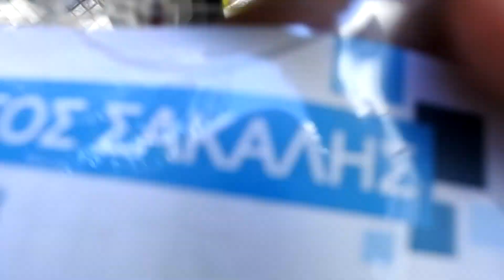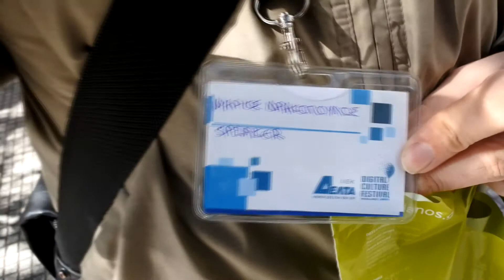Vlog de Thessalonique: Part 1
Πήγα στην συμπρωτεύουσα για ομιλία στο ΙΙΕΚ Δέλτα. Η ομιλία πήγε καλά, η τρέλα που μας κυριεύει ακόμα καλύτερα!

Retro Mario: The Soundtrack! (Thanks, WIZ)

Πετάξτε μου ψιλά στα μούρα

Fonts by:
Press Start 2P by Cody "CodeMan38" Boisclair